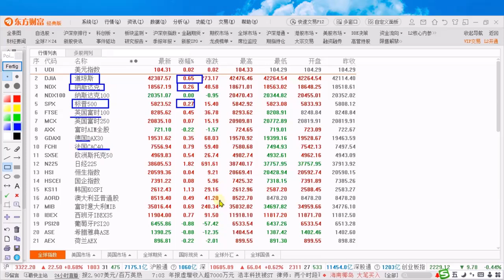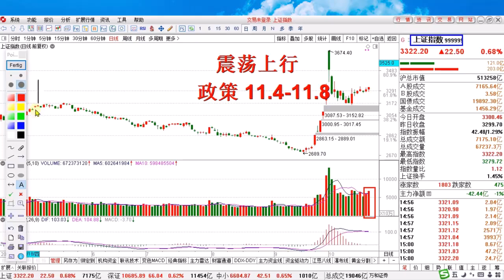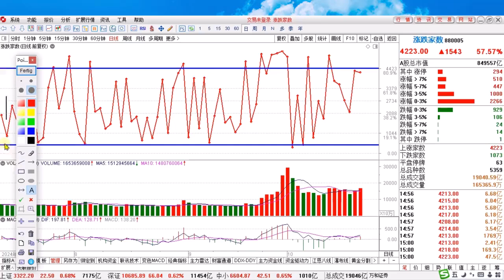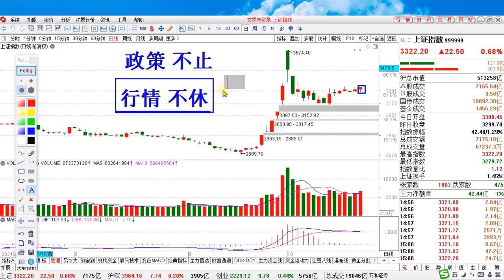深夜暴涨！中国资产大爆发，梯次上涨是主旋律！政策搭台题材唱戏